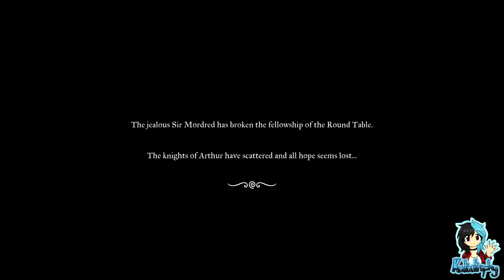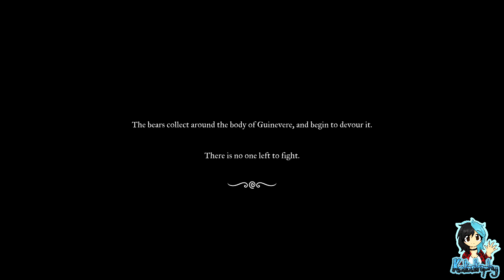Kata's Rev Dayz ¦ Pendragon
~PLEASE¤READ¤THE¤DESCRIPTION~

AD 673. Camelot has fallen. The Round Table must rally to save King Arthur. Narrative strategy game from the creators of 80 DAYS, with elegant tactics and a unique, dynamic story every time you replay.

Pendragon is a turn-based strategy game, where every move you make drives the narrative, and every story twist opens new gameplay opportunities. Will you advance and show your mettle, or cautiously retreat? Will you slip round enemies, or encounter them head-on? And when sacrifices are required, who will you put in harm's way?

Players:

Katastrophy

Game: Pendragon by inkle Ltd